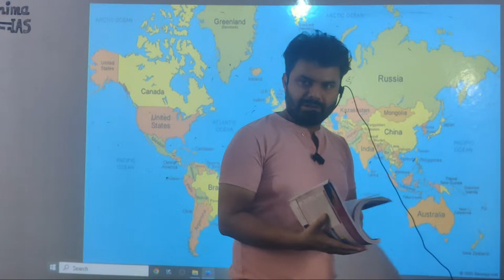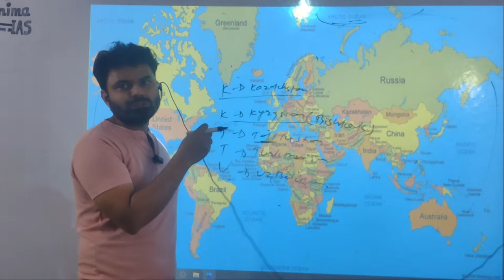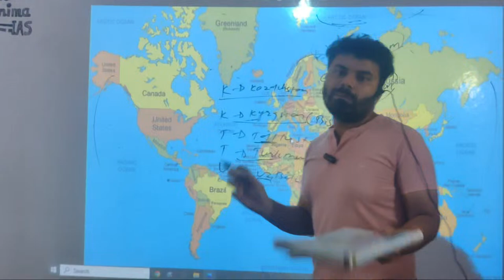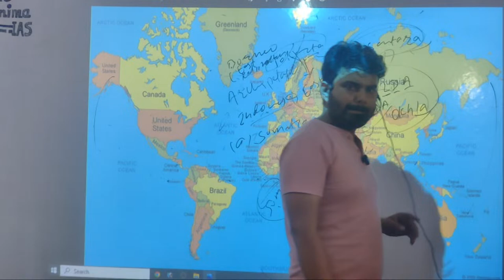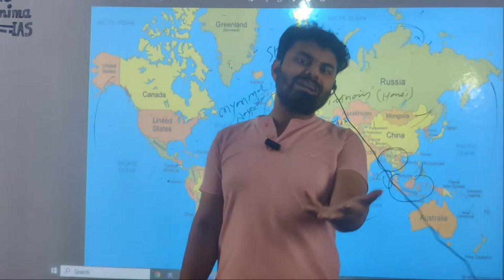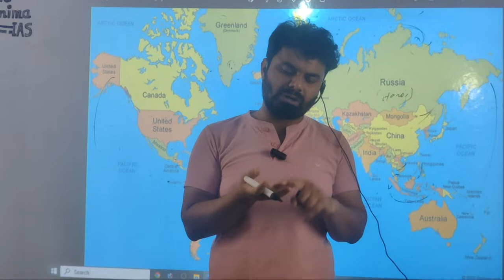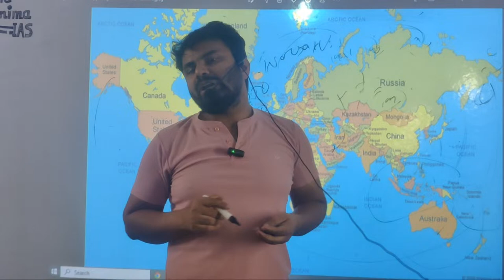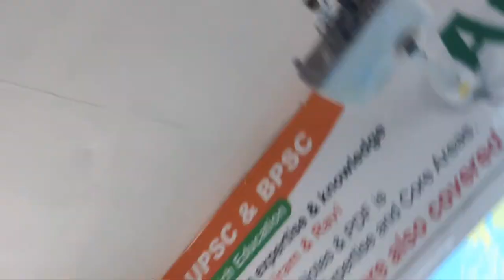Asia 2024 UPSC/IAS , "BPSC" by "The Arunima IAS"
UPSC/IAS
BPSC(67)th
 course by well known educator Saurav kr Singh. He has done his graduation from IIT Delhi in Mechanical and also cleared NDA & SSB in his first attempt from 17 ssb board banguluru in 2015 and also named in merit with AIR (316).
He has been teaching thousand of student and many of them got selected in BPSC last year.
His motivation, thoughts not only beneficial for exam but also in the journey of life. So you students are blessed that such an amazing person who has left so many things which is said to be most elite profession because to follow his passion and that passion is teaching.
so guys take all classes regularly and try to make notes.We will also provide you notes of best coaching institute of Delhi, but we need your support, plz share and inform to your friends about this channel.
We believe in educating rather than teaching. THE ARUNIMA IAS. Be the best join the best.

The Arunima IAS is the best institute for UPSC/IAS , BPSC & Other state PCS. Here you will get everything (Pre+Mains+Interview) for UPSC/IAS, BPSC And other pcs. We also provide you Handwritten self made notes which is very useful for self learning and Preferable preparation.
Classes are comprehensive and bilingual (English&Hindi) which helps you to  easily.

IAS exam preparation Blue print , Strategy and Planning | Crack IAS exam in first attempt video link :-

Complete Modern history in one video | lean trick which helps you to remember modern history quickly | video link :-